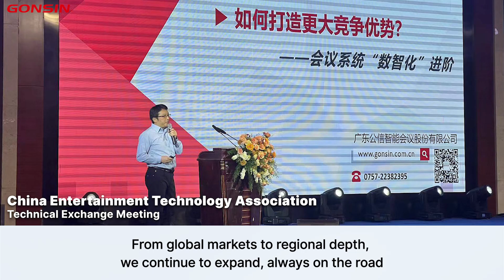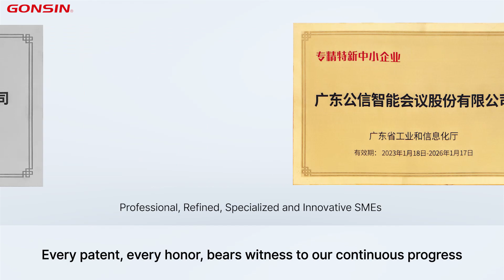GONSIN 2023 Review: 20 Years of Excellence in Conference Solutions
Over two decades of unwavering dedication, GONSIN has truly shone in 2023, providing specialized conference equipment and technical support for globally renowned sporting events.
We've journeyed from a focus on the global market to cultivating regional depth, consistently expanding our reach. Diving deep into conference expertise, we address customer needs proactively, emphasizing practical innovation. By constructing a comprehensive solution for professional event management, we've carved out a significant competitive advantage, leading the way in industry trends.
Each test we undergo serves as a steadfast commitment to quality, while every delivery reflects our profound responsibility to our users.
Our numerous patents and honors stand as a testament to our continuous pursuit of progress.
The past 20 years signify a pivotal milestone for GONSIN, but they also mark a new beginning. As we step into 2024, GONSIN is poised for fresh breakthroughs and future innovations.